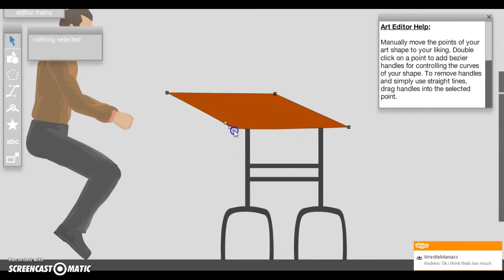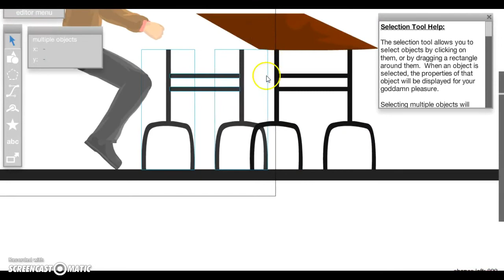HW | How to make a 3D table/Give away!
Hey guys, today I'm going to show you how to make a 3D table but I'm going to leave the level data down there some where